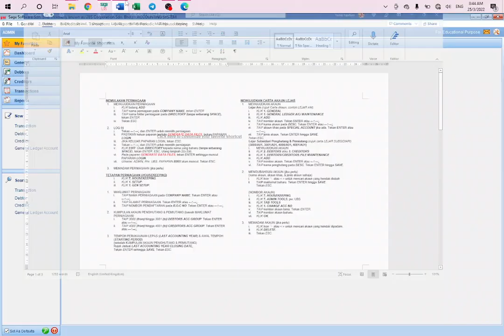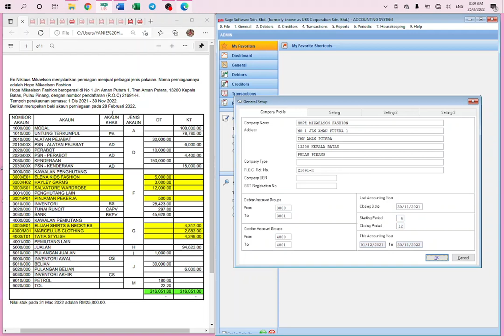3 TETAPAN PERNIAGAAN